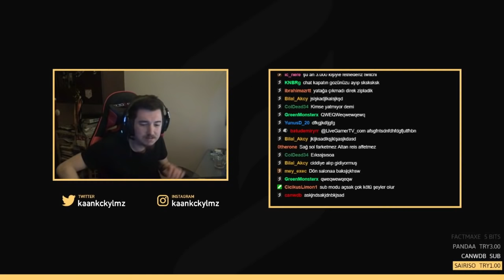Eightborn Altan - " Komik Anlar " ve " En Çok İzlenen Klipler " #3 - Gicaas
,Eightborn sunucusunun bakımda olduğu bugünlerde Eightborn Altan - " Komik Anlar " ve " En Çok İzlenen Klipler " #3 - Gicaas videosuyla sizlerleyiz. İyi seyirler...

Kaldırılmasını istediğiniz içeriklerle ilgili "HAKKINDA" bölümündeki mail adresimizden bize ulaşabilirsiniz.

Anahtar kelimeler,

eightborn,
eightborn V,
eightborn rp,
eightborn 5,
gta 5 rp,
gta v role play,
gta 5 role play,
gta rp,
gta 5 resmi,
eightborn komik,
eightborn komik anlar,
eightborn en komik anlar,
eightborn altan,
eightborn mia,
eightbotn mahir,
eightborn poyraz,
eightborn komik anlar,
eightborn en çok izlenen klipler,
eightborn altan komik anlar,
eightborn altan en çok izlenen klipler,
eightborn eylül,
eightborn saru,
eightborn melodi,